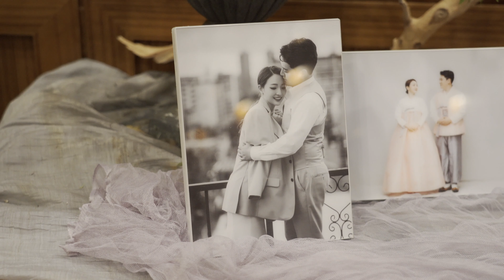[4K]문정 루이비스웨딩홀 부모님의 사랑가득 덕담 웨딩dvd 본식dvd 웨딩영상 본식영상 뮤직비디오영상 신화영미디어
4K UHD 문정 루이비스 결혼식 뮤직비디오영상 본식dvd 웨딩dvd 신화영미디어
Wedding Hall′문정 루비이스컨벤션웨딩
Main ′
Producer ′ 신화영미디어
Chapter ' 하이라이트 M/V

문정 루이비스컨벤션웨딩 결혼식 뮤직비디오영상입니다
결혼식의 모든 순간이 감동으로 기억되는 신화영미디어 결혼영상
문정 루이비스컨벤션웨딩 결혼식에서는 주례없는결혼식으로 특별한 예식이 진행되었어요
신랑신부님 두분의 혼인서약, 양가아버님의 성혼선언과 덕담말씀
그리고 신랑님의 멋진 축가가 진행되었어요
루이비스웨딩홀 뮤직비디오영상에는 부모님의 덕담 인터뷰까지 담기면서 감동 웨딩영상으로 제작되었습니다

신화영미디어 결혼식 다큐영상에서는 결혼식의 모든 순간이 생생한 감동으로 기억됩니다
연회장인사모습까지 결혼식의 모든 순간 감동으로 기억되는 다큐영상은 신화영미디어 결혼식 메인영상입니다

고객만족 100프로 신화영미디어와 결혼영상 함께해요

신화영미디어 결혼식영상 돌잔치영상 제작문의
카톡상담 신화영미디어 검색
전화상담 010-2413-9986 (신화영미디어 이보라매니저)